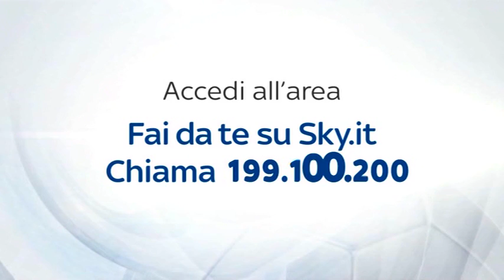TOP5 PUNTATA 6